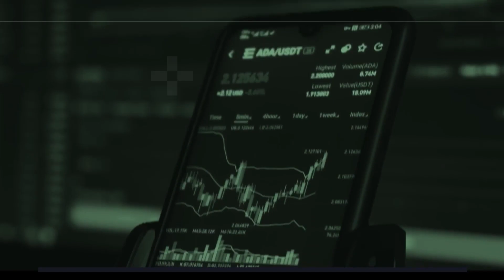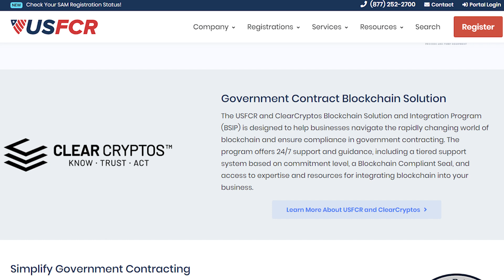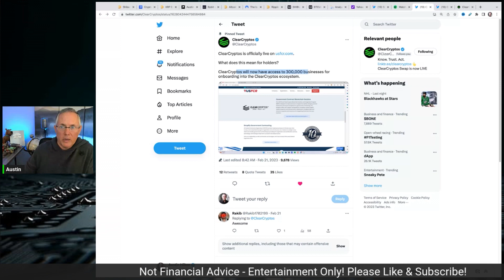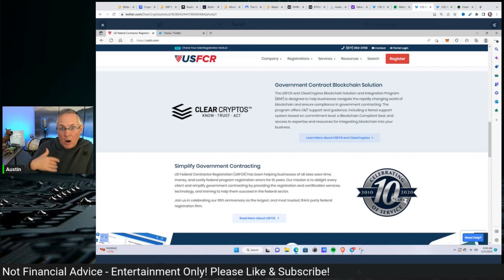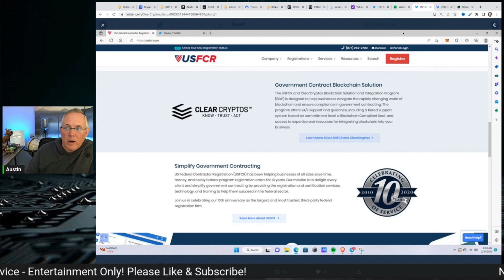ENTERPRISE CRYPTO - The Emerging Crypto Sector You Don't Want to Miss!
Reinventing business solutions for the blockchain is something we are going to be seeing in our push for crypto adoption. ClearCryptos is at the front of this sector, partnering with the USFCR. This partnership will facilitate payments and audit trails for government contractors. Lets talk about why this matters.